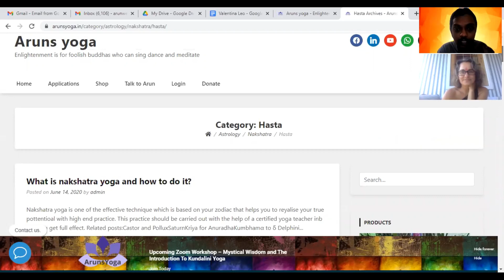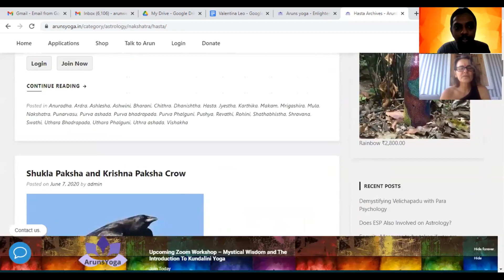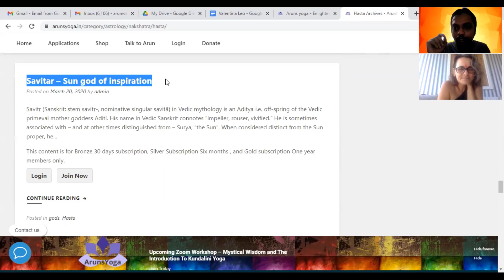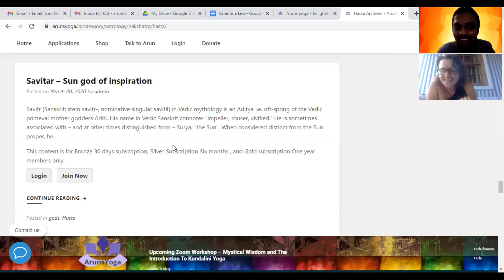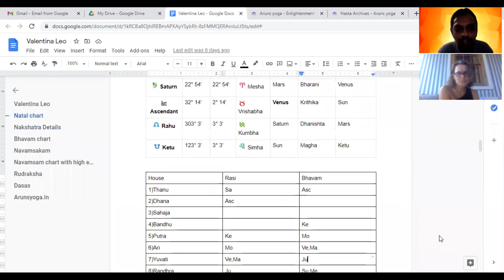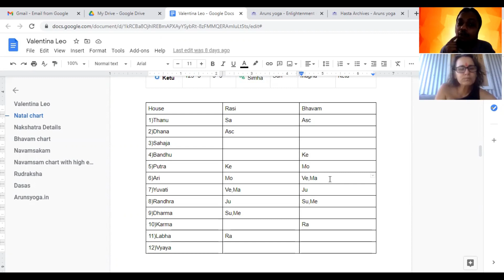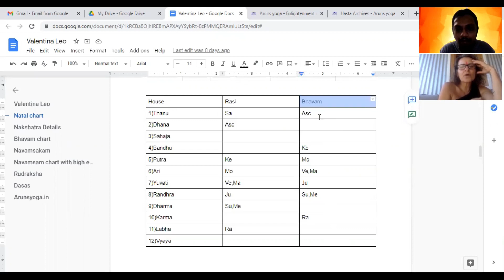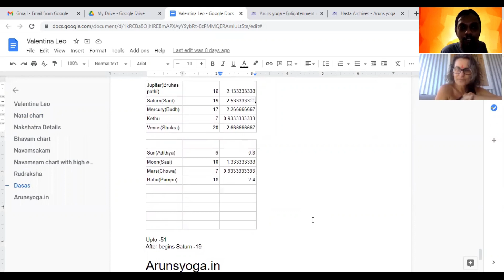Vedic Reading Series Episode No. 18: 'The Serpent Wisdom' with Valentina Leo - Hasta Nakshatra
Hi,

Our guest on today's podcast is Valentina Leo. Valentina has been a teacher of EroticWisdom and an Explorer of the Tantric Realms for over 20 years. Valentina is a Dakini ~ holder of the freedom lineage from the Tantric school of Fascinating Wonderment (Vismayo) that spontaneously births female teachers of the pathless Path.

She is madly in love with the mystery & the traditional tantric revelations of Kashmir Shivaism. She now
offers various courses on tantra both online and offline.

In today's podcast, Valentina discusses her journey as a tantrika, her motherhood and also serpent wisdom, along with her chart.

So welcome to Podcast Series Episode No. 18: 'The Serpent Wisdom' with Valentina Leo.